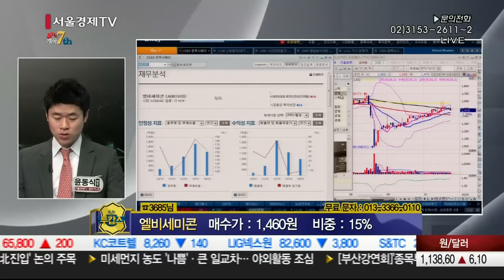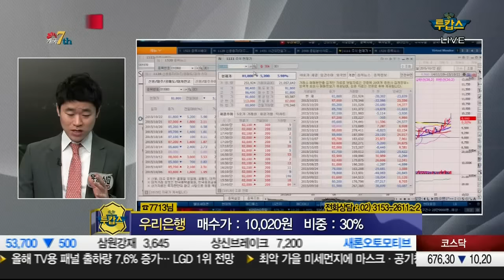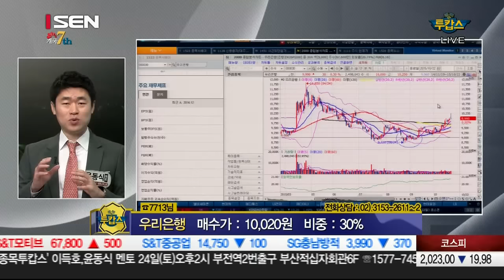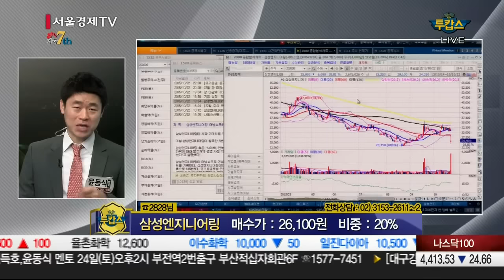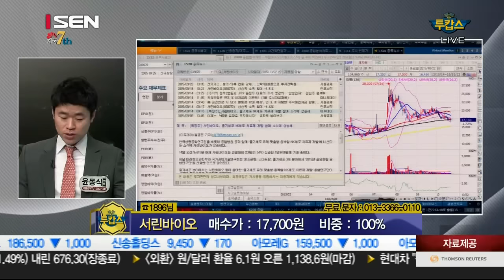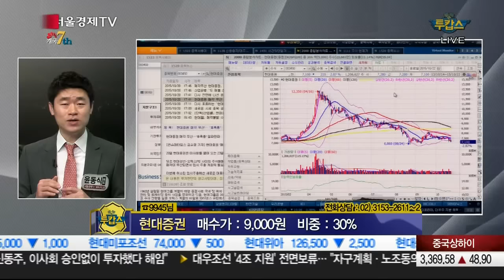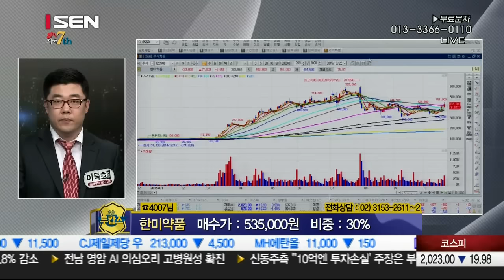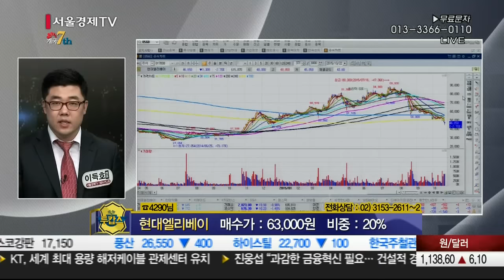20151022_종목투캅스_109회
개인투자자의 고민해결을 위해
이득호,윤동식멘토가 뭉쳤다!
개인 투자자 고충 처리반, ‘종목 투캅스’ 런칭!
다양한 기법을 통한 기술적 분석으로
시청자분의 종목 고민을 한방에 날려드리겠습니다